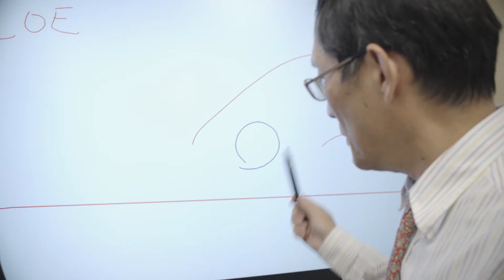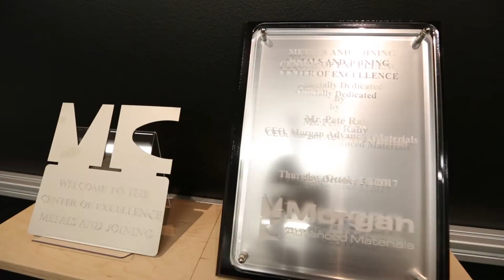Metals and Joining Centre of Excellence Launch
We launched our brand new Metals and Joining Centre of Excellence, in California, on 5th October 2017.

The latest addition to our growing international network of cutting-edge materials research facilities, which supports our plans to increase investment in research and development to 4% of sales within the next four years, will further strengthen our position as a global leader in materials science.

See how the launch went in our short video.